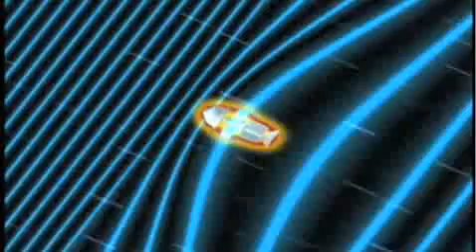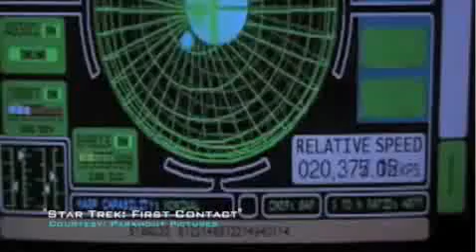100 Year Starship Symposium Kicks Off to Ponder Interstellar Travel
The second annual 100 Year Starship Symposium is kicking off, under the auspices of the Defense Advanced Research Projects Agency (DARPA), to ponder the technology, psychology, sociology, and economics of interstellar spaceflight.

The meeting will run from Sept. 13 through 16, and will feature scientific presentations on the propulsion and other technologies that might be needed to send a probe to another star, as well as discussions of the social ramifications of becoming an interstellar civilization, and the biological consequences for humans traveling on multi-generation starships.